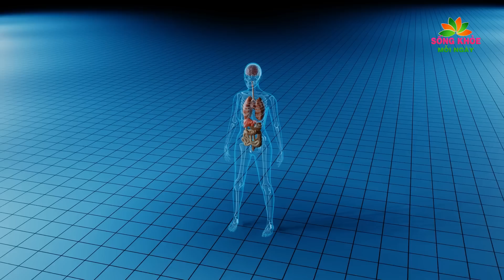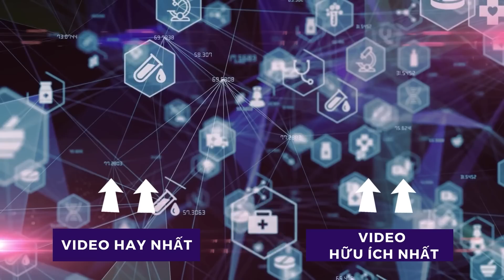1 nồi CHUỐI XANH với giá 300.000 đồng chữa khỏi CẢ ĐỐNG BỆNH mà người Việt lại thờ ơ bỏ phí | SKMN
1 nồi CHUỐI XANH với giá 300.000 đồng chữa khỏi CẢ ĐỐNG BỆNH mà người Việt lại thờ ơ bỏ phí | SKMN